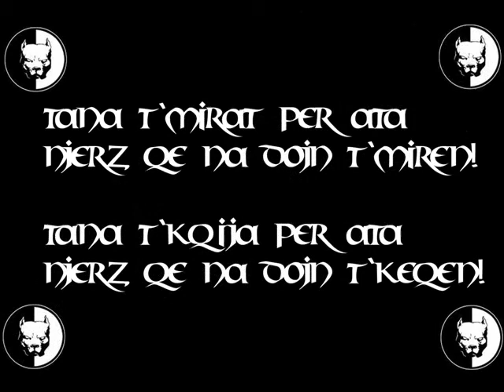Katilat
SpoT by : Dj siTY